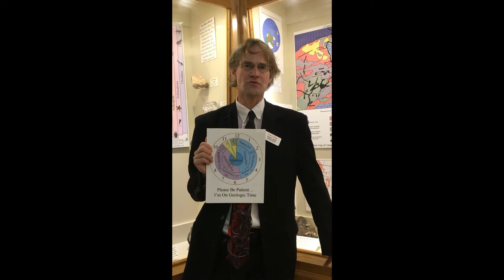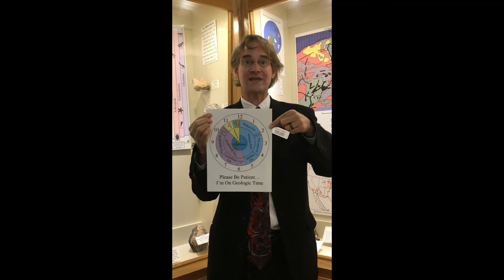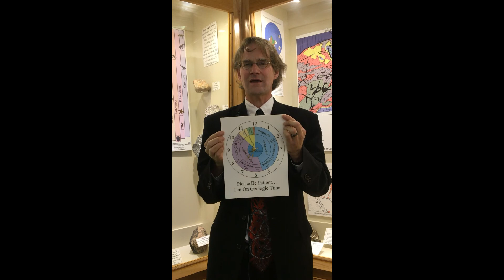Tate Talk- The Geological Clock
Russell uses an analogy with a modern clock to explain geologic time.